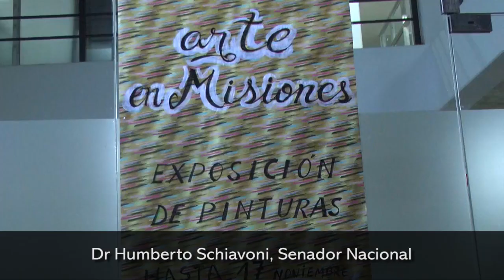Inauguración de la muestra de "Arte Misiones"